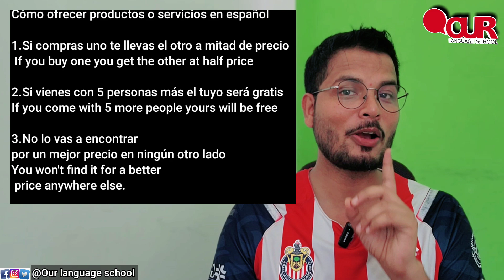How to sell products and services to foreigners in Spanish/Learn Spanish through Hindi for beginners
WELCOME TO OUR LANGUAGE SCHOOL

Hello friends! Welcome to a new video, today we will learn together how to sell products and services to foreings in Spanish. This will help you a lot if you are working in tourism industry.